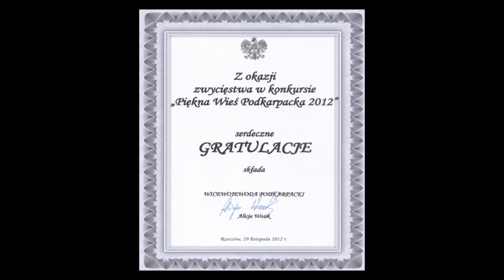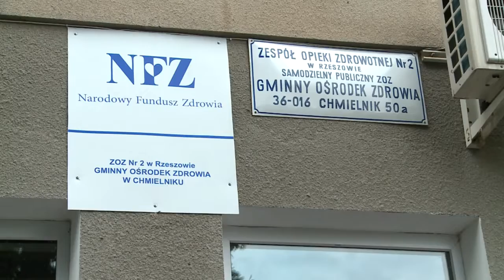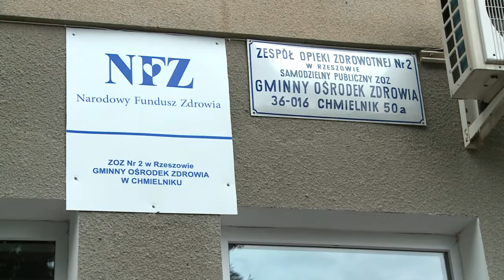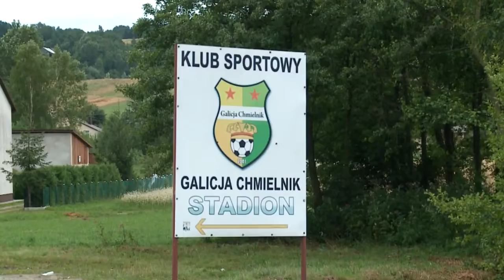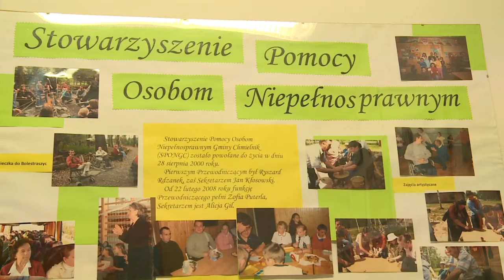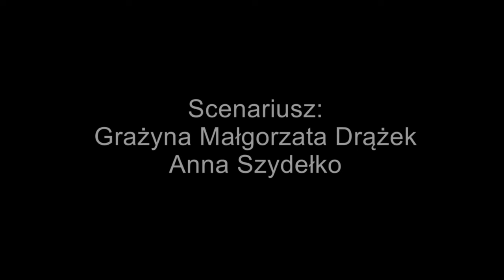Najpiękniejsza wieś podkarpacka 2012 - CHMIELNIK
Wieś Chmielnik została zgłoszona przez Wójta Gminy do udziału w konkursie „Piękna Wieś Podkarpacka 2012". Otrzymała I miejsce i tytuł „Najpiękniejsza wieś podkarpacka 2012". Producent filmu MIDAR STUDIO